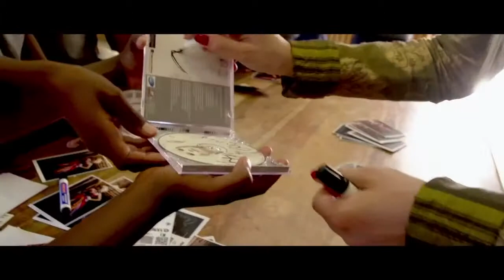Anais & Andries Hendrik Potgieter Better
A brand new release from Anais collaborating with Andries Hendrik Potgieter